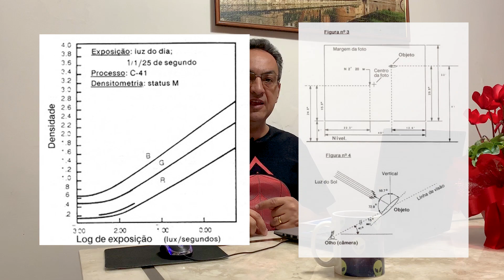COMENTANDO FOTO DE DISCO VOADOR (Vancouver - Canadá - 1981) | #08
Programa onde comentamos sobre a melhor fotografia de OVNI antes do advento do Programa Photoshop. Fotografia tirada por Hannah Mc Roberts, em 8 de outubro de 1981, em Vancouver, no Canadá. A fotografia foi analisada por funcionários do Planetário Mc Milan, em Vancouver, pelos especialistas da APRO e pelo ex-cientista da NASA, Richard F. Haines. Ao assistir este programa você saberá detalhes inéditos sobre este excepcional caso.